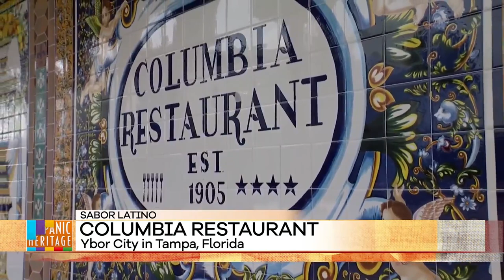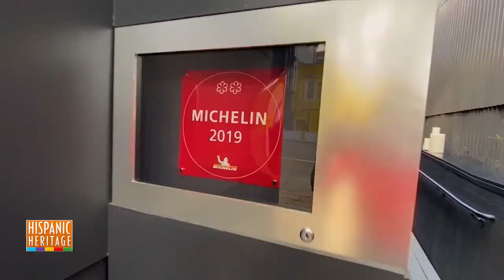Hispanic Heritage: Sabor Latino! (Nexstar Media Group, Sept. 2021)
Sabor Latino! Nexstar stations celebrate Hispanic Heritage month by visiting six chefs in six areas of the country with co-hosts Jennifer Penatè and Marco Villarreal.